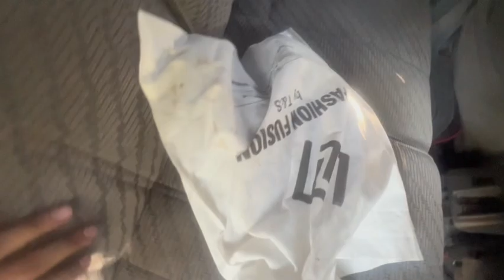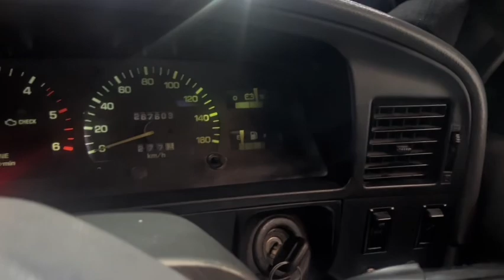Latest News ! | HAPPY BIRTHDAY HAIDER 🥳 | Unexpected Oil Spill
Vlog # 230

Hey Guys join us as we celebrate Haider’s birthday! 🥳 What started as a fun and exciting day took a hilarious turn when we encountered an oil leak on the road. From birthday cakes and games to dealing with a slick road, it’s a day full of surprises. Watch till the end to see how we handled it and kept the birthday spirit alive despite the mishap!

Chapters:

0:00 – Introduction to Haider’s Birthday Party 🎉
0:45 – Birthday Decorations & Setup 🏠
2:30 – Party Games & Fun Moments 🎲
4:10 – Oil Leak on the Road 🚧
5:00 – Quick Fixes & Hilarious Reactions 😂
7:15 – Back to the Birthday Celebration 🍰
9:00 – Wrapping Up the Day | Closing Thoughts 🎂

Commets me howz the vlog and what you want next in my vlogs?